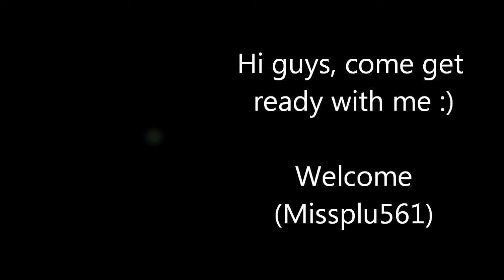FROM DRAB TO FAB!!!!!!!